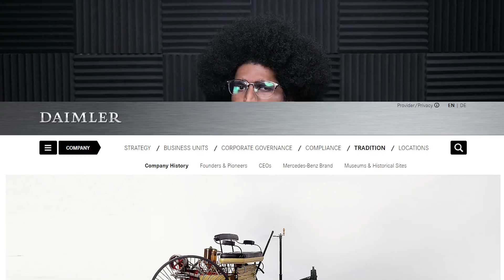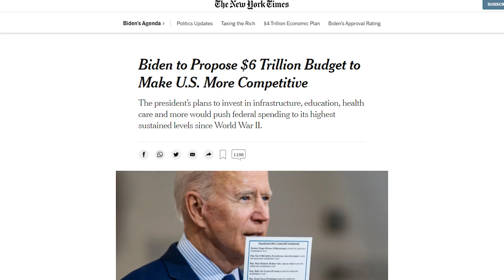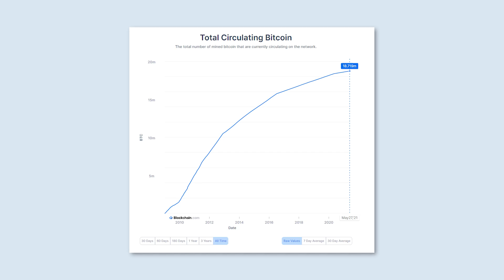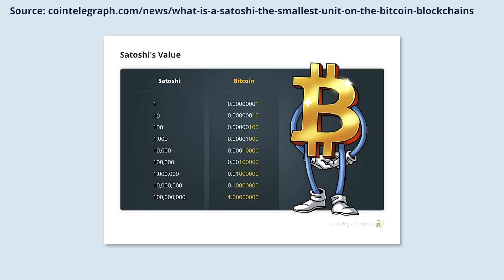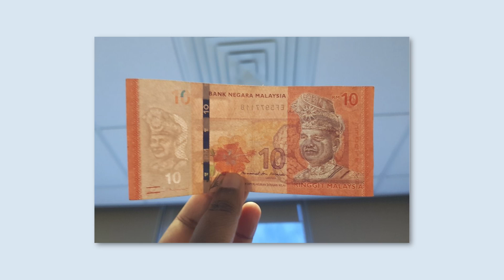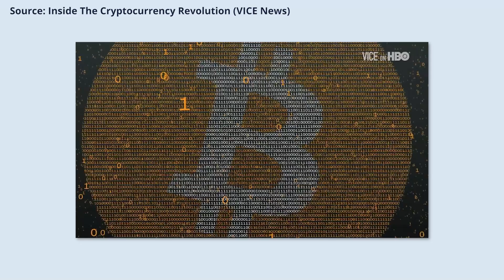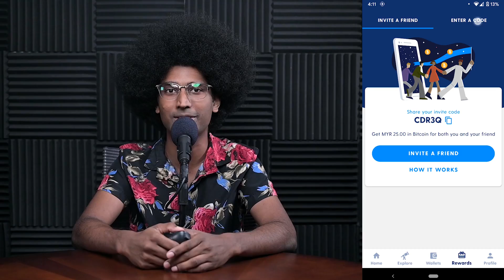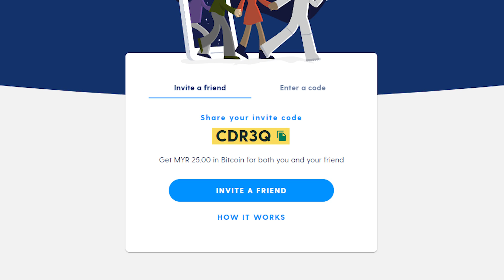What Makes Bitcoin Valuable? Using the First Principles Approach to Understanding Bitcoin.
In our previous video I introduced all of you to Bitcoin.

But, what makes Bitcoin valuable?

This video will explain the value of Bitcoin by using the First Principles Approach.

The First Principles approach is a way of understanding something by breaking it down into the most essential components.

0:00 Start
0:13 What is the First Principles Approach
1:00 What Makes Money Valuable
1:24 Scarcity
3:08 Divisibility
5:13 Durability
6:52 Validity
8:48 Incentivised Security
10:46 Recap
12:26 Buy Bitcoin with LUNO!
13:12 Outtro

💪  Referrals 💪

The information in this video is accurate as of the posting date. These are just the opinions of the FIRL Crypto and do not in any way represent investment advice or crypto recommendations, the content in this video is purely educational.